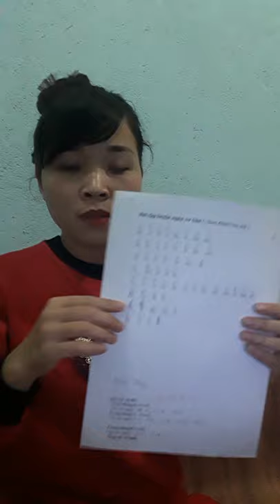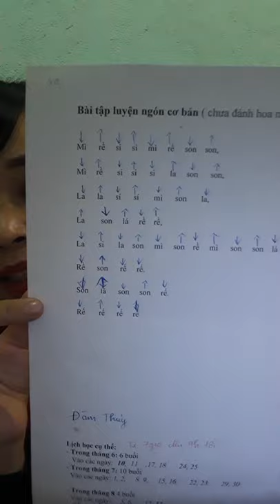Bài 2. ( phần 1 ) hướng dẫn cách lên đàn với bài luyện ngón cơ bản chưa đánh hoa mỹ - Ngọc Ánh TKCB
Bài này sẽ hướng dẫn các bạn cách đánh giai điệu đối với nhạc dạo cơ bản để luyện ngón sau khi đã nắm được vị trí các nốt và cách dùng các ngón cụ thể với các nốt trong bài 1.